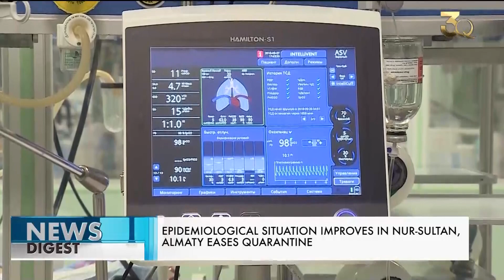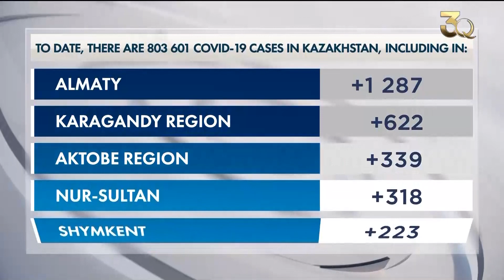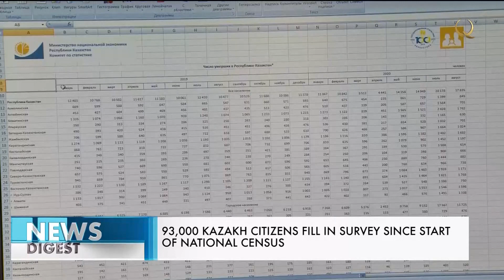Экспозиционный центр «Менің Қазақстаным» открыли в Нацмузее РК. Выпуск новостей от 03.09.2021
В этом выпуске:
0:00  Анонс
0:52 COVID-19: инфекционные стационары закрывают в Нур-Султане
1:51 4930 новых случаев COVID-19 зарегистрировали в Казахстане
2:48 С 6 сентября власти Турции ужесточают карантин
4:48 О необходимости создания Концепции Управления госфинансами рассказал казахстанский эксперт
8:06 59 новых объектов ВИЭ появятся в Казахстане к 2025 году
10:12 Третий форум молодёжи стран Тюркского совета прошел в Кыргызстане
11:55 По следам предков: Сапар Искаков со своей командой посетил алтайскую деревню в ВКО
13:18  Экспозиционный центр «Менің Қазақстаным» открыли в Нацмузее РК